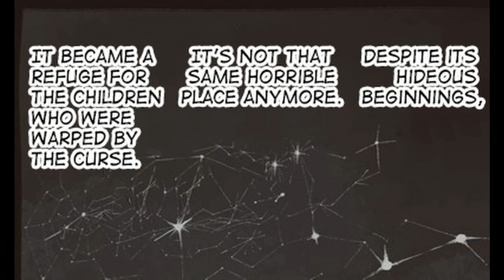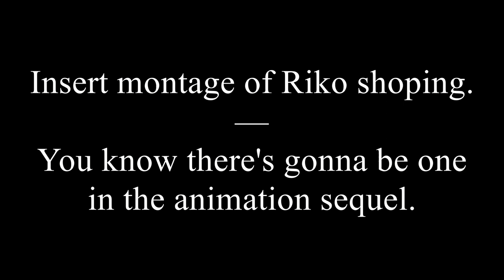Badly voice acted— Made in Abyss — Chapter 45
Music misused:
Spanish Flea
Sing Sing Sing
Shadow Lord — FFXI
MiA ED